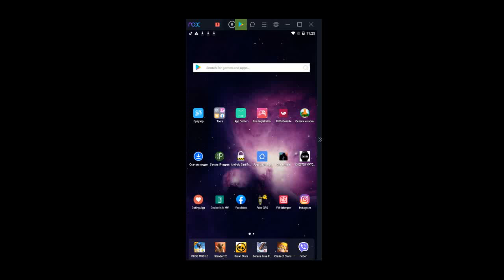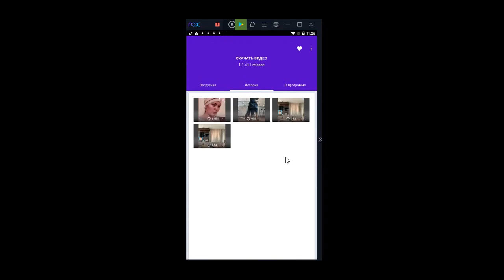Бесплатный загрузчик видео для Facebook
Загрузчик HD-видео имеет уникальный и простой пользовательский интерфейс.
Бесплатная загрузка и очень проста в использовании.
Супер-быстрый лучший загрузчик видео.
Обеспечьте сверхбыструю скорость загрузки на 100% быстрее.
Скачайте видео с Facebook по ссылке.
Поддерживается загрузка HD-видео.
Поддерживает встроенный видеоплеер.
Скачивание видео с фб в фоновом режиме.
Загружайте несколько видео одновременно.
Воспроизведение загруженных видео в автономном режиме.
Поддерживает мощный менеджер загрузок видео для воспроизведения, приостановки, возобновления и удаления загруженных видео.
Поделитесь своими загруженными видео.
Сохраняйте видео в галерее телефона.
Бесплатный загрузчик видео для Facebook поможет вам скачивать все видео в формате fb с молниеносной скоростью. Используйте встроенный браузер для просмотра веб-сайтов и воспроизведения видео, это приложение для загрузки видео автоматически обнаруживает видео и завершает загрузку на сверхбыстрой скорости. Вы также можете вставить ссылку на видео в это бесплатное приложение для загрузки видео на fb, чтобы начать загрузку. Загрузчик видео для Facebook - это бесплатное приложение, которое позволяет загружать видео и истории с fb прямо на свои устройства, чтобы вы могли открывать их каждый раз без интернета.

Facebook video downloader,Facebook video downloader online,fb video downloader,social video downloader,download Facebook videos,Facebook download video,download video Facebook,download video from Facebook,Facebook to mp4
facebook video downloader, скачать facebook video downloader, скачать facebook video downloader бесплатно, facebook video, facebook video downloader apk, facebook video downloader apk скачать